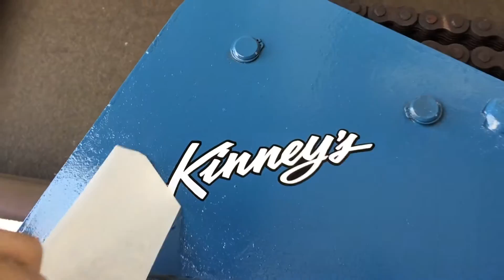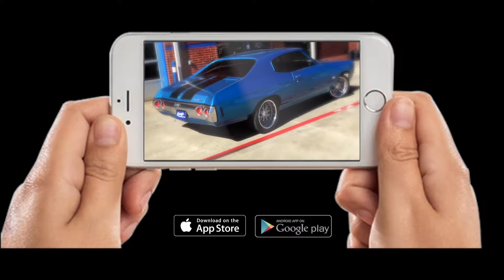2019 Ram 1500 5.7 Tunnel Ram True Dual System and K&N Cold Air Kit by Kinney's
If you are loking for the most power with the deepest and most aggressive exhaust tone out there, Here is your perfect set up! Not only does it sound great but it looks spectacular with these BOSS custom matte finish tips from Kinney’s. Custom fabrication far beyond the everyday muffler shop! No matter what kind of sound and look you want, Kinney's has it on video in our MASSIVE video library. From wild to mild and all sound levels between. Simply go to our exceptional website, click on the videos tab, scroll down to the GMC/Chevrolet pick ups and enjoy the finer things in true performance exhaust. do it now or wonder forever what you have been missing! Your welcome.
Fabrication that is second to none, ONLY from Kinney’s!  From basic tuned true duals to elabrate custom showcar exhast, Kinney's provides the results you exspect and deserve.  Available in mandrel or smooth bend as well as stainless steel or heavy duty light weight aluminized. No warranty or dealer kick back concerns whatsoever! Our customers expect the best, Kinney's delivers! The quality of Kinney's is right here for you to see and appriciate. This fabrication, quality and result cannot be matched anywhere! Step up to the best, step up to Kinney's!  We do custom performance duals